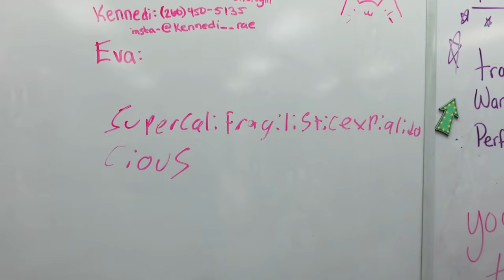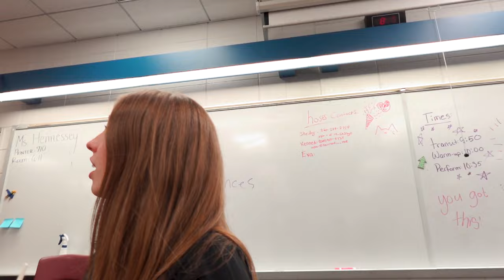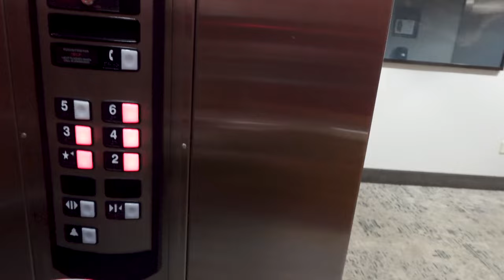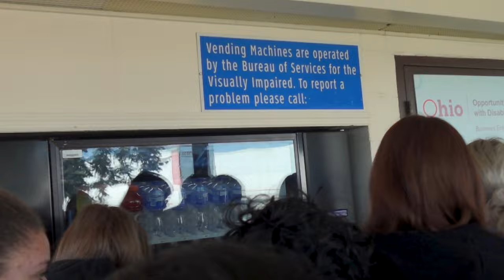Homestead Classic Showcase Vlog | Kayla Faith Vlogs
Fairfield Show Choirs take a trip to Homestead High School to participate in a show choir competition.

February 2nd & 3rd 2024

Results

Rhythm Express (Middle School Mixed Division):
1st Place Overall
Best Vocals
Best Choreography
Best Band
Best Tech Crew
Best Female Soloist (Veronica Schackmann)

Pure Elegance (High School Large Unisex Division):
1st Place Prelim Awards
1st Place Final Awards
Best Vocals
Best Choreography
Best Band
Best Female Soloist (Avery Vanoss)

Choraliers (High School Mixed Division):
3rd Place Prelim Awards
4th Place Final Awards

Editor - Alyssa Wells